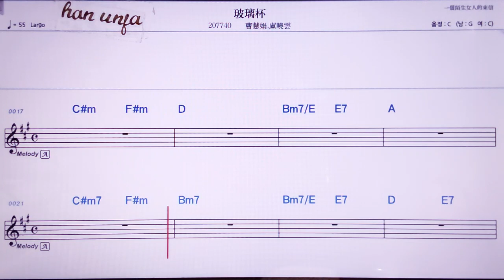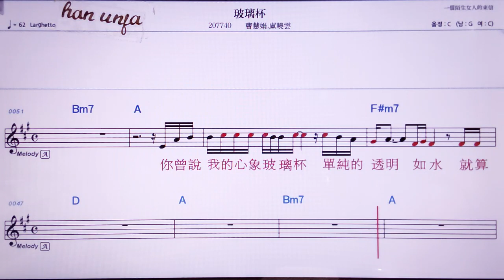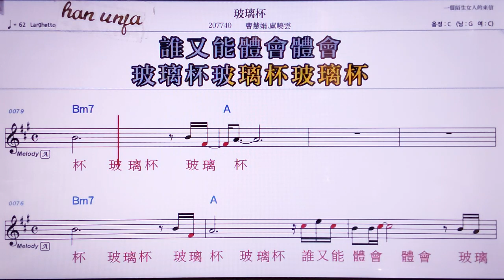💖뿌어리뻬이/챠오후 이취엔 루샤오윈 👍MR,노래방, 악보, 코드,Karaoke With Sheet Music